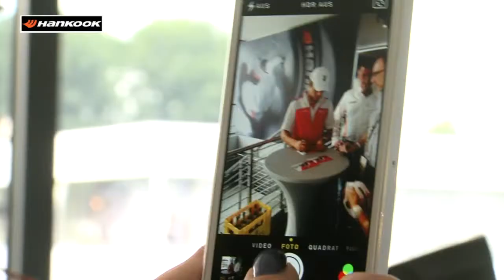Tambay about Norisring ENG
Audi Driver Adrien Tambay about the legendary Norisring